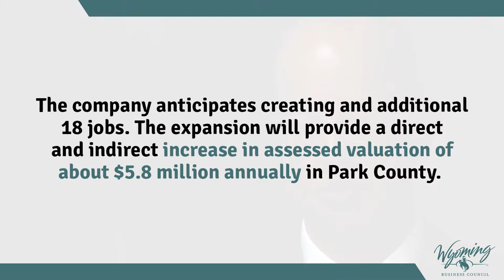Cody Labs to expand its manufacturing facilities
Cody Laboratories received an additional $12 million loan to expand its pharmaceutical manufacturing facilities. The company anticipates creating and additional 18 jobs. The expansion will provide a direct and indirect increase in assessed valuation of about $5.8 million annually in Park County.